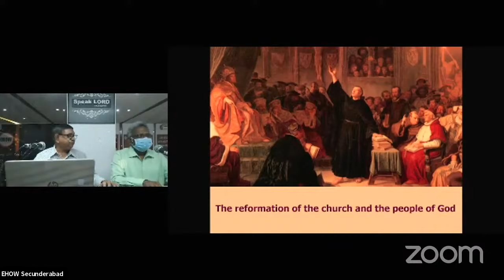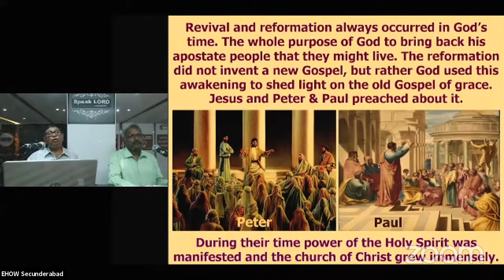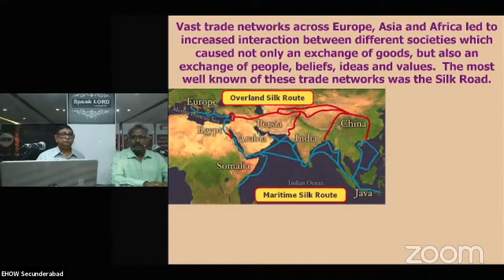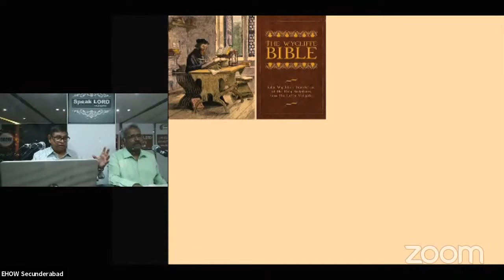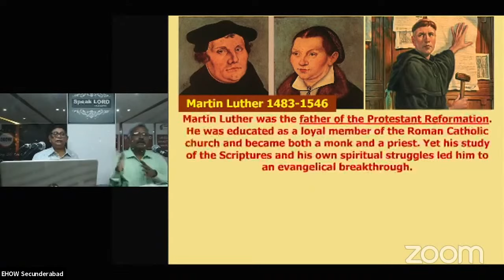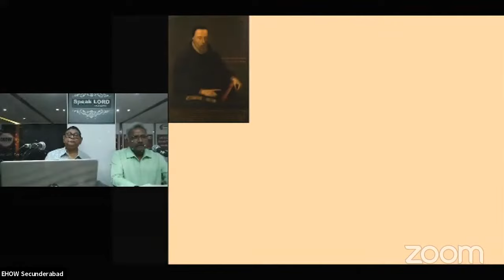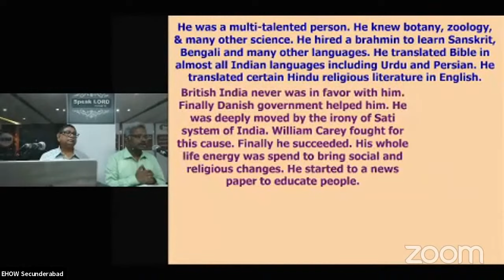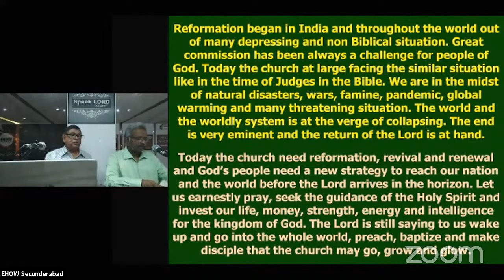The Reformation Of The Church And The People Of God | by Bro. Madhusudan Das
Sunday Worship | Second Service | 31 Oct 2021

Sunday Worship is a weekly meeting of Emmanuel House of Worship, Secunderabad.
Here we gather to worship the Lord corporately and to take part in the holy communion.

Please do join us every Sunday at 9:30 am IST.

Emmanuel House of Worship also meets for below programs:
👉Youth Fellowship on Sunday at 12:30 pm IST,
👉Wednesday Bible Study at 7 pm IST,
👉All Day Prayer on Second Saturday at 10 am IST and
👉Sunday Worship 1st Service (English) at 7:30 am IST